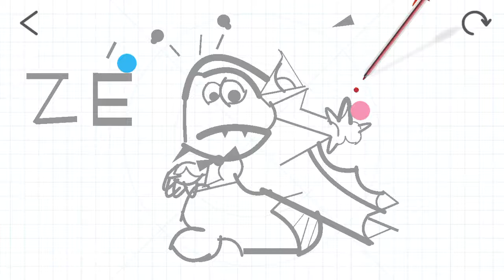Miguel Bastos (Brazil)